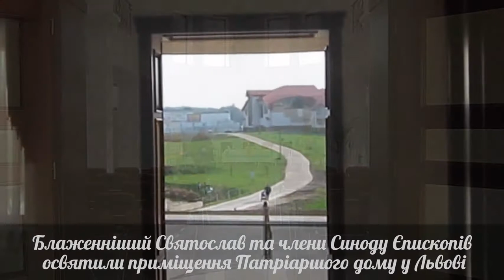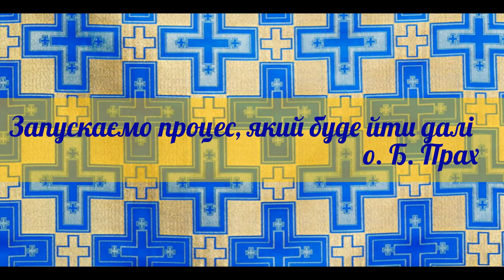Освячено Патріарший дім Благовіщення у Львові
На Свято Благовіщення  7 квітня 2016 р. відбулося освячення Патріаршого дому у Львові. Освячував Патріарший дім Блаженніший Святослав спільно із членами Синоду УГКЦ. Заплановано його як центр зустрічей, розвитку і співпраці різних церковних структур, зокрема Патріаршої курії, УКУ, ЛДС СД, представників Львівської архієпархії тощо.
"Вдалось це зробити завдяки допомозі тих людей, які виявили своє добре серце і усвідомили необхідність такого будинку для Церкви»,- зазначив  ректор УКУ о. д-р Б. Прах під час освячення Патріаршого дому УГКЦ у Львові.